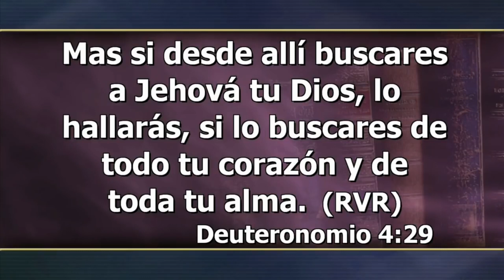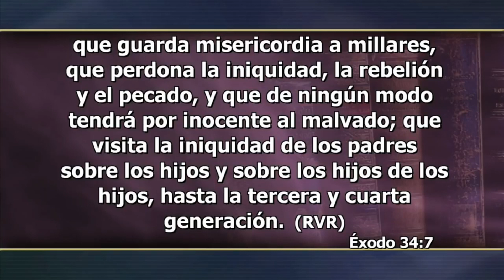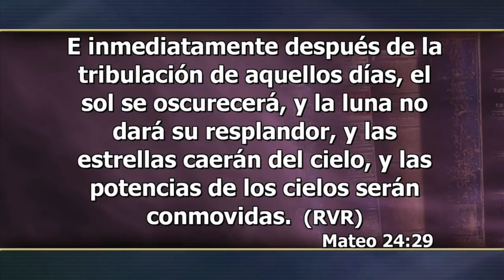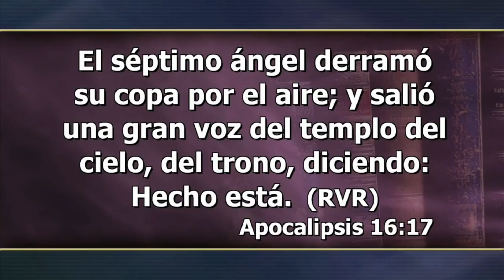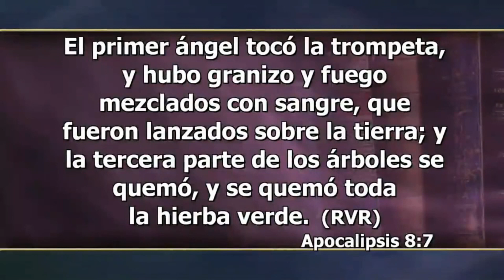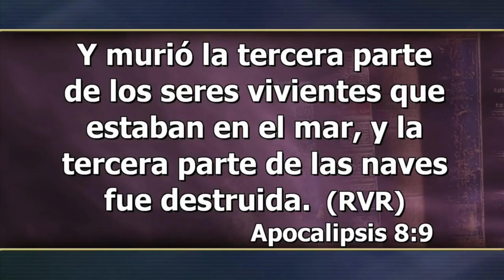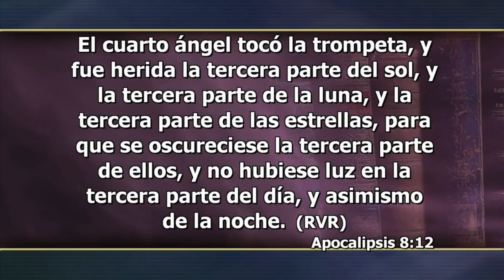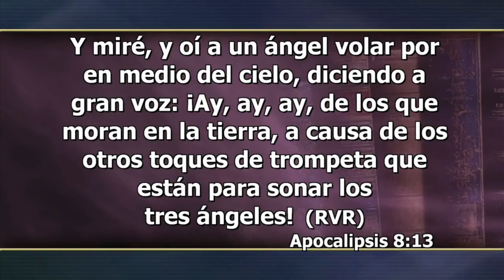LOS JUICIOS DE DIOS - 7 Trompetas de Apocalipsis - 2 / Hugo Gambetta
JUICIOS DE ADVERTENCIA / Siete ángeles que tenían las siete trompetas se dispusieron a tocarlas (Apocalípsis 8:6)
Antes del cierre de la gracia
JUICIOS DE CASTIGO / Las siete copas de la ira de Dios (Apocalípsis 16:1 a 21)
Después del cierre de la gracia